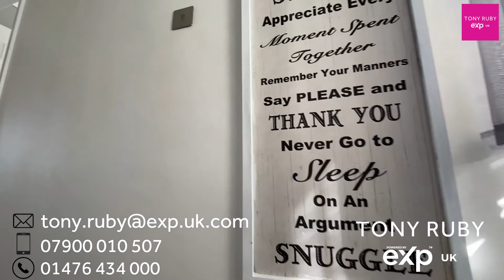A video tour of 37 Redcliffe Road in Grantham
Located on the ever-popular Manthorpe Estate is this extended detached home that has been loved and improved by the current owners since 2000.

The accommodation, which now extends to almost 1,300 square feet, comprises of Entrance Hall, Cloakroom, Dining Hall, Lounge, Kitchen, four bedrooms with an en-suite to Bedroom One and a Family Bathroom.

The property also features UPVC double glazing and gas-fired central heating.

Outside to the front, there is an ample gravel driveway leading to the Garage.

At the rear, there are generous family gardens with a sizeable sun terrace to enjoy the summer months.

Being sold with no onward chain.